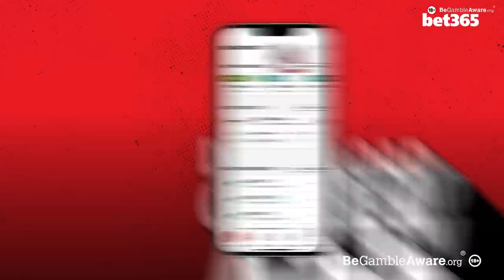"I think he's a massive price" | Max McNeill | Aintree and Wincanton Tips | What A Shout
What A Shout returns with bet365!

On this week's What A Shout, Dave Orton is joined by Racing Post tipster Paul Kealy and bet365's Pat Cooney to preview the weekend's action from Exeter, Wincanton and Aintree.

Dave speaks to owner Max McNeill about his weekend runners, a few famous horses he's owned in the past, plus a few new ones to look out for this season.

The team give us their best bets from Exeter, Wincanton and Aintree.

18+ Gamble Responsibly